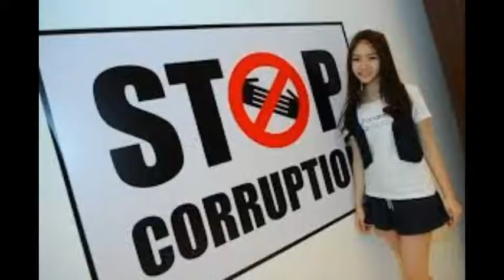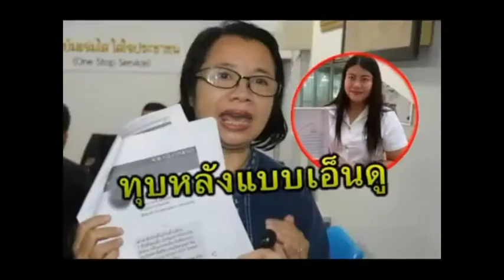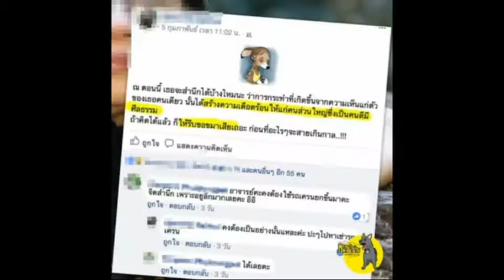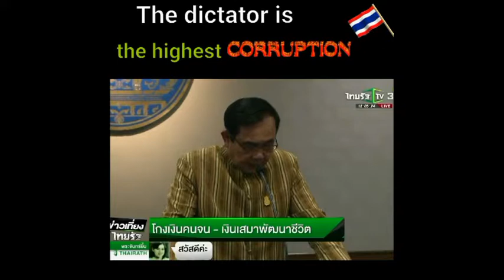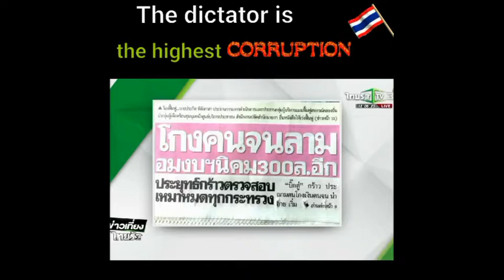เข้ามาปราบโกงนะ หัวหน้าคณะยึดอำนาจกล่าว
เผด็จการคือคอรัปชั่นสูงสุด เพราะมันตรวจสอบไม่ได้ ไม่งั้นประเทศนี้จะเปลี่ยนหน้ากันเข้ามายึดอำนาจเหรอ